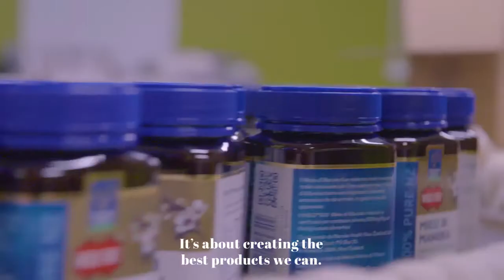MANUKA HEALTH | Manuka Honey @ M Plus Natural Remedies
These delicious soothing lozenges combine the goodness of premium New Zealand Manuka honey with the fresh fruity taste of Blackcurrant and an extra boost of Vitamin C. Made with our high grade MGO™400+ Manuka Honey, certified for natural methylglyoxal content (400mg/kg).

-100% Natural Ingredients
-No Artificial Flavours or Colours,
-Gluten Free, Nut Free
-Suitable for Vegetarians Product of New Zealand